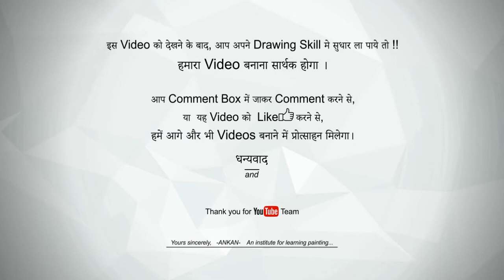How to Draw // Easy Minimalist Drawing // One Line Face Art with watercolor 👩‍🎨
Hello everyone.

how to face drawing,
easy minimalist drawing,
morden art painting
one line face art